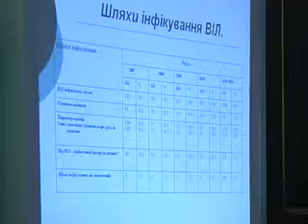Як зупинити СНІД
Як зупинити хворобу: Хмельниччина - на 17-му місці в Україні за темпами поширення ВІЛ-СНІДу;
Автор: Ю.Курочка